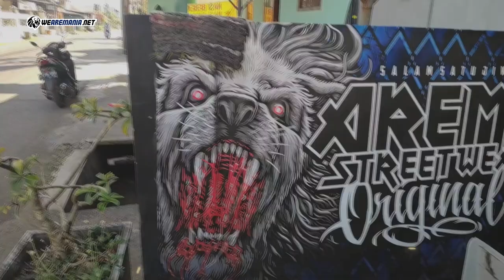Arema Streetwear Rasakan Dampak Parah Tragedi Kanjuruhan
Pengakuan blak-blakan Sam Amin, owner Arema Streetwear tentang dampak negatif Tragedi Kanjuruhan terhadap bisnis merchandise Arema-nya.